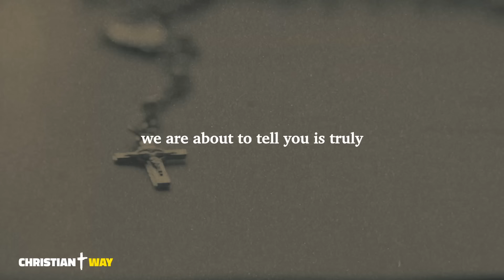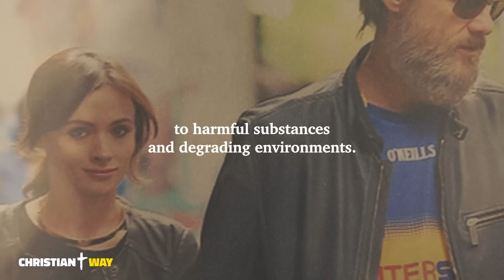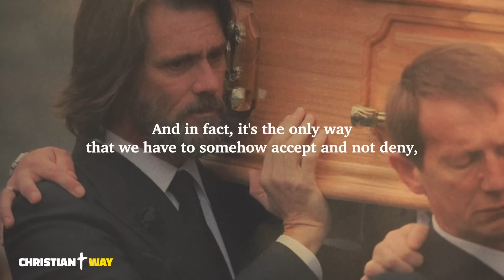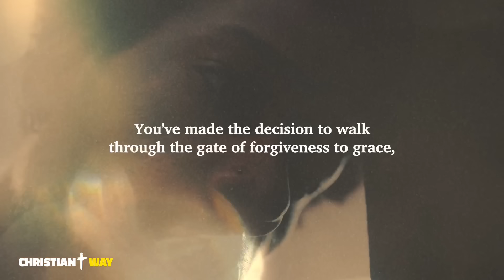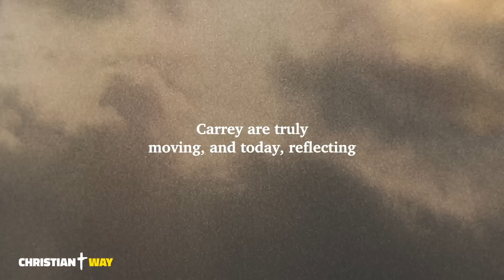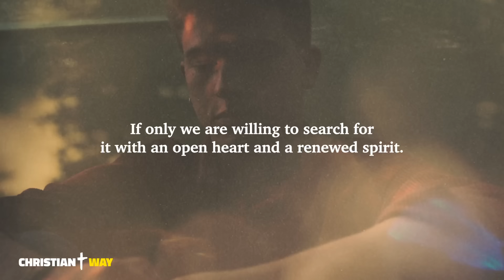Jim Carrey: Shocking Faith Testimony "Suffering Leads to Salvation"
The extraordinary and moving testimony of Jim Carrey, one of the most beloved actors, touches the heart of each and every one of us. His reflection on suffering and his words about Jesus can serve as an example of faith for all of us. Words that can help us overcome the difficult moments that life presents to us.
Let us listen to his profound testimony.

In the channel, you will find:

Daily Gospel
Daily Readings
Vespers
Compline
Meditations on the word of God
Christian meditations
Bible readings
Psalms